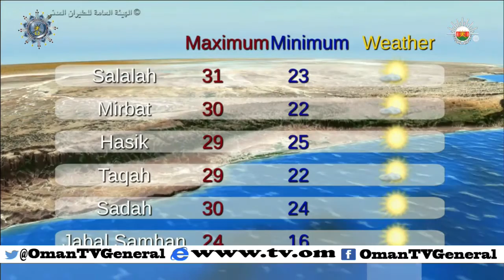English News Bulletin - Thursday, 3 December 2015